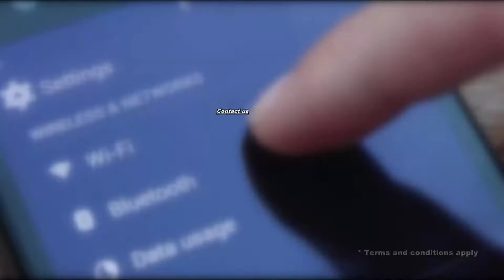Udpur Mela 2022